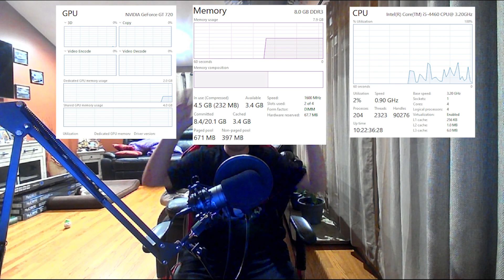Why i'm taking a break from youtube